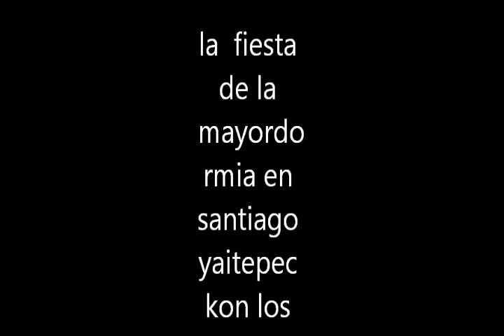los faraones de norte en la mayordomia de santiago yaitepec